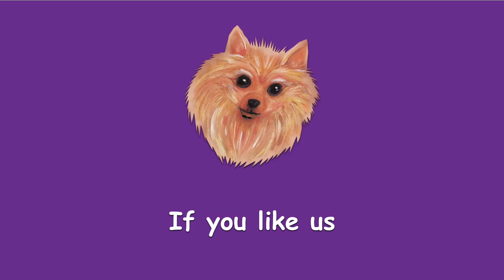Ziggy Dog Cam! RV Living, Travel, & Biking Full Time with Pets - RV Life with Dogs - RVing with Pets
CAMERA GEAR
Rode VideoMic

TRUCK/RIG
2015 FORD Powerstroke 350 Diesel
2018 Grand Design Solitude 344GK-R 37ft Fifth Wheel

GLAMPING GUYS MUSIC COPYRIGHT RULES INSTRUCTIONS

COPY & PASTE TEXT BELOW INTO YOUR VIDEO DESCRIPTION